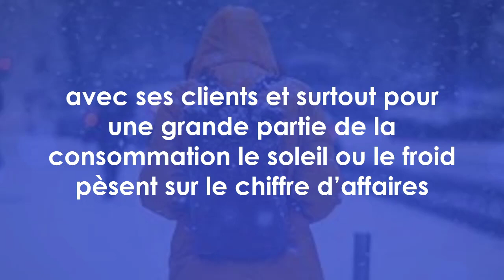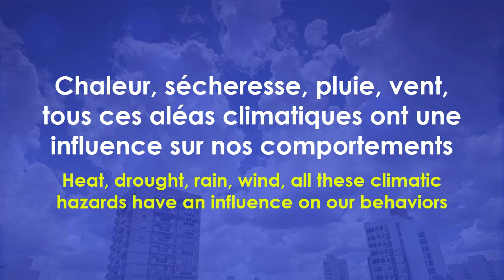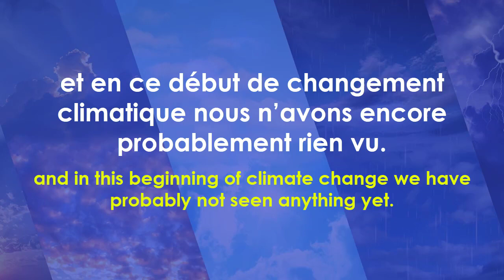l'influence de la météo sur nos vies - Level 9 - French Readings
In this video, "l'influence de la météo sur nos vies", you will learn how the weather influences our lives and work behaviour. Sometimes, heat makes people irritable at work. Is it your case? Read this new reading that will also improve your French vocabulary.

TIMING:
00:09 Listening
00:35 Listening and subtitles
01:05 Listening and subtitles
02:06 Questions

📗 DELF A1 Readings 📗

📗 Stories for Kids in Readings 📗

📗 French Made Simple in Readings 📗